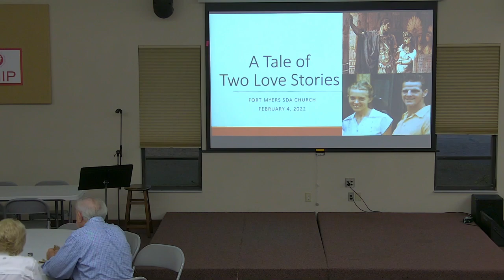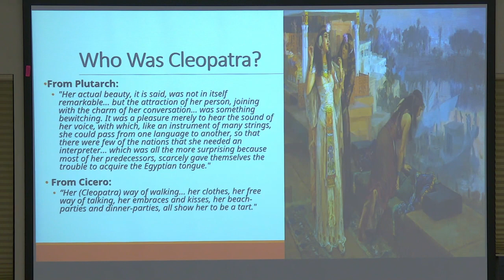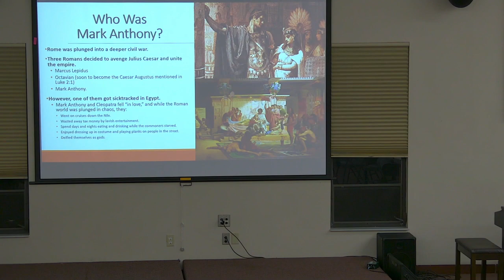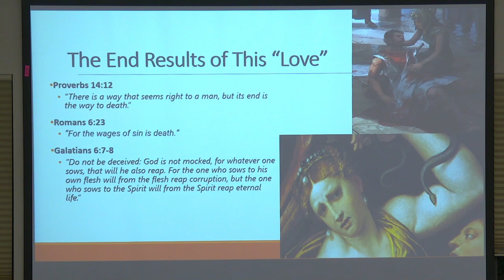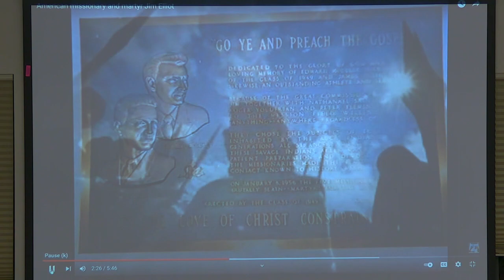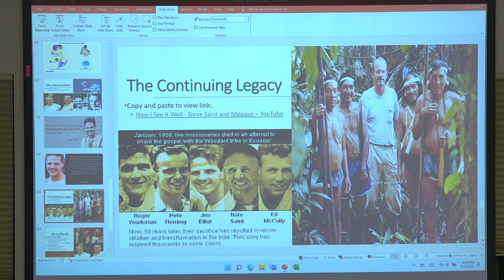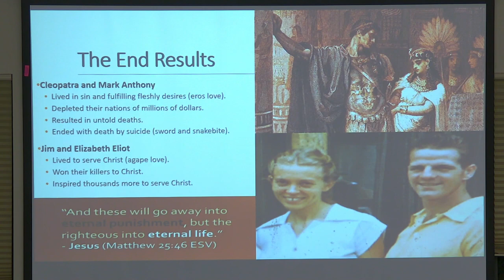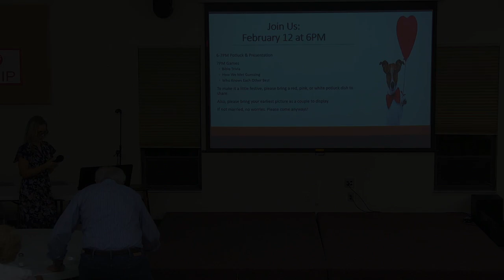2022 Feb 5 - The Tale Of Two Love Stories - Jeff & Ashley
The Tale Of Two Love Stories - Jeff & Ashley - Feb 5 - 2022